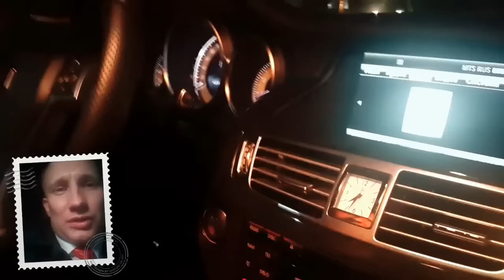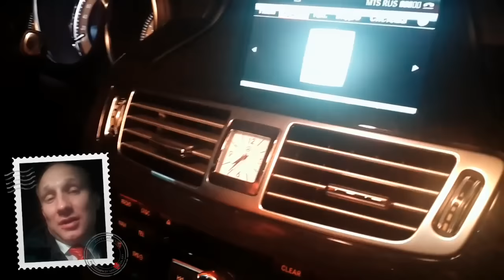В [Академии УСПЕХ ВМЕСТЕ] новый тренер со стотысячной структурой [ЕВГЕНИЙ БЕЛОЗЕРОВ] NL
В [Академии УСПЕХ ВМЕСТЕ] новый тренер со стотысячной структурой [ЕВГЕНИЙ БЕЛОЗЕРОВ]
Хотите верьте! Хотите нет! 10 дней до старта нового бизнеса!
Успех месте! Андрей Шауро!